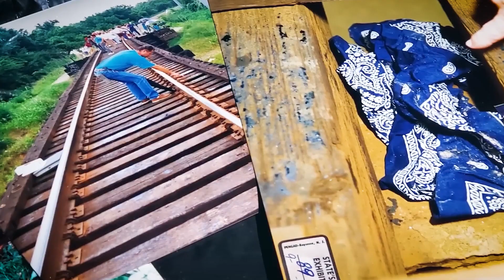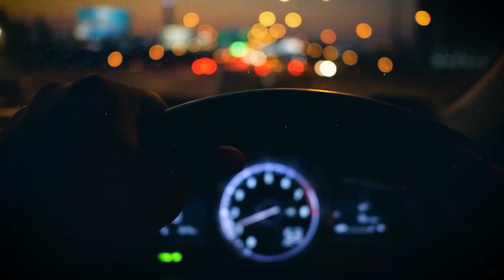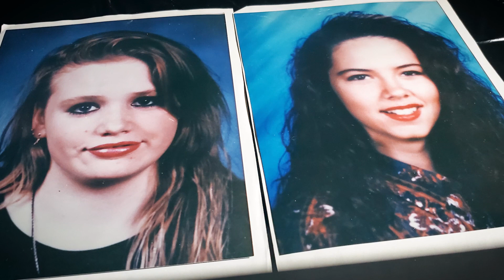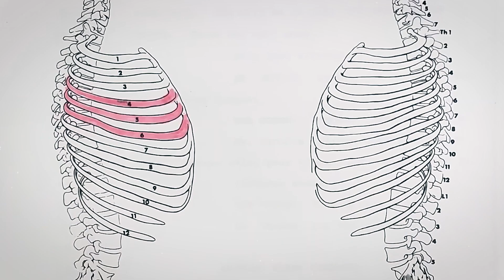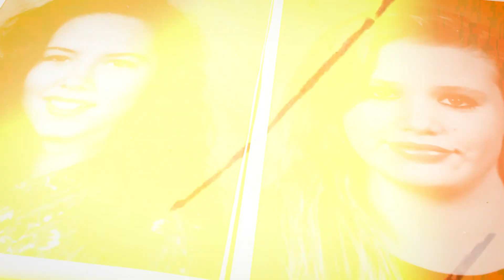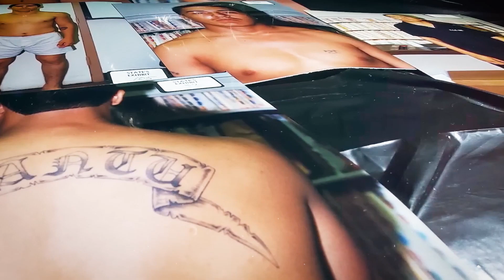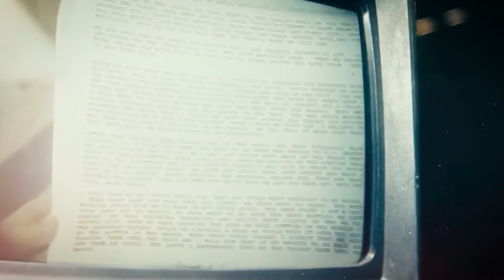Detour Gone HORRIBLY Wrong - True Crime Story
The disturbing case of Jennifer Ertman and Elizabeth Pena.

Jennifer Ertman and Elizabeth Peña, were just like any other teenagers growing up in the suburbs of Houston in the early 1990s. They loved hanging out with their friends, having fun, and enjoying the innocence of their youth.

But everything changed when on one seemingly ordinary summer night, they attended a friend's party, only to be ambushed, brutally harmed and murdered by a gang of six men on their way back.

This is an unfortunate story of an unthinkable crime, of justice sought and obtained, and of two lives tragically cut short.

In today's video we look at This Grave Mistake Got Them Killed!

Inspired by The Rose Family Massacre - True Crime Documentary

Inspired by 12 YO Escapes Death Cult Minutes Before Massacre - The Case of Tracy Parks

Inspired by Elizabeth Pena - Chapter 2